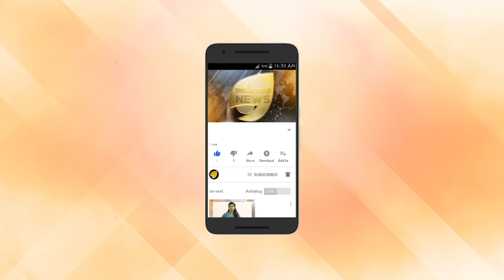ഭീകരാക്രമണ ഭീഷണിയില്‍ ശബരിമലയും ശ്രീ പത്മനാഭ സ്വാമി ക്ഷേത്രവും ഗുരുവായൂരും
കേരളത്തിലെ മുഖ്യ ആരാധനാലയ കേന്ദ്രങ്ങളായ ശബരിമലയും, ശ്രീ പത്മനാഭ സ്വാമി ക്ഷേത്രവും ഗുരുവായൂരും കൊച്ചിയിലെ യഹൂദ കേന്ദ്രങ്ങളുമടക്കം കേരളത്തിലെയും തമിഴ്‌നാട്ടിലെയും പ്രധാന ആരാധനാ കേന്ദ്രങ്ങളെല്ലാം ഇസ്ലാമിക് സ്റ്റേറ്റിന്റെ ഭീകരാക്രമണ ഭീഷണിയില്‍. ശ്രീലങ്കന്‍ സ്‌ഫോടനങ്ങളുടെ ഇന്ത്യന്‍ ബന്ധം അന്വേഷിക്കുന്നതിനിടെയാണ് തമിഴ്‌നാട്ടിലും കേരളത്തിലും ആക്രമണം നടത്തുന്നതിനു പദ്ധതിയിട്ട ഐഎസിന്റെ കോയമ്പത്തൂര്‍ ഘടകത്തെ കുറിച്ച്‌ എന്‍ഐയ്ക്ക് വിവരം ലഭിച്ചത്.